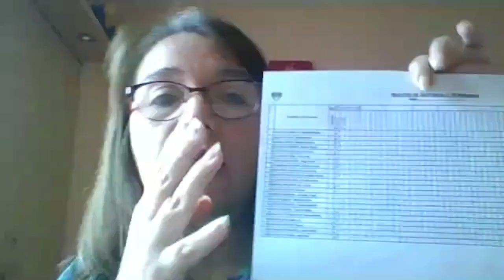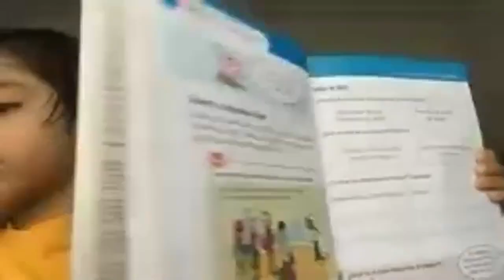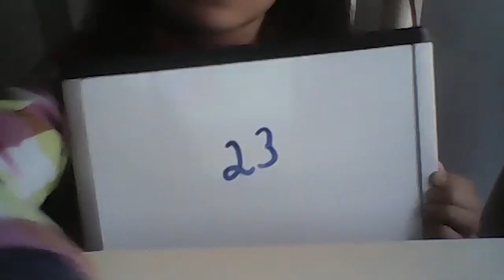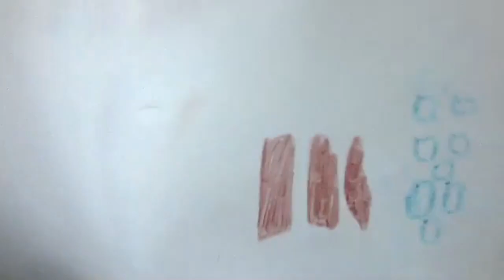Tema: Números hasta el 59 Grado: Primer grado Curso: Matemática Fecha: 11/08 Prof: Vanessa Pacheco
Tema: Números hasta el 59
Grado: Primer grado
Curso: Matemática
Fecha: 11/08
Prof: Vanessa Pacheco